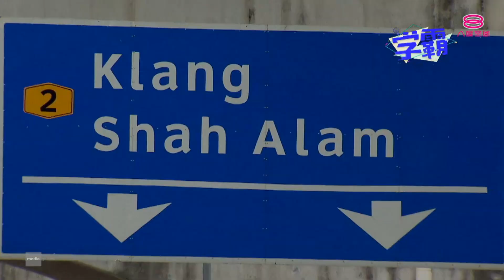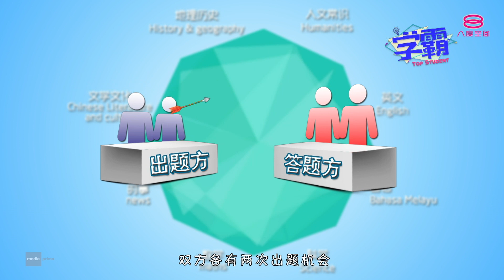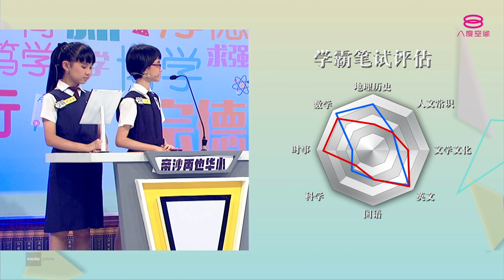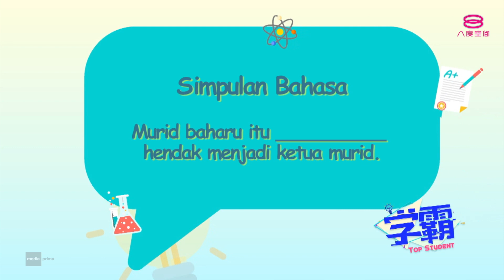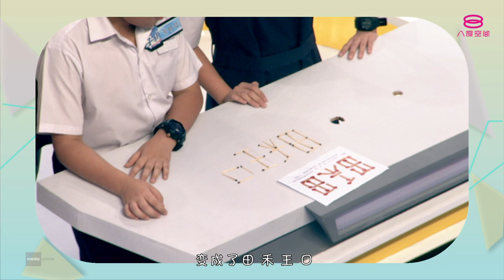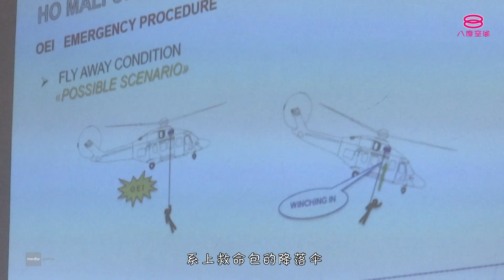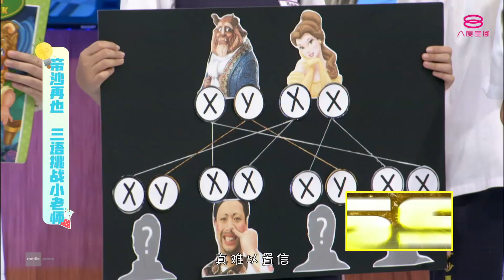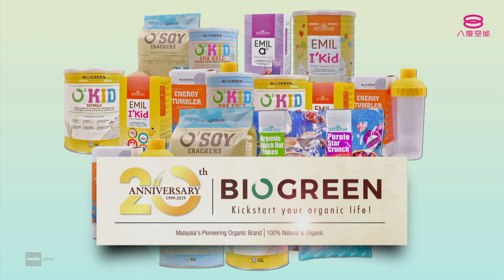学霸 Top Student | Episode 2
9.6.2019

主持人：黄玮瑄、郭晓东、杨莉莎

16强对阵赛，经过认证单位，也就是教育部副部长张念群进行抽签之后，第一场出场的学校队伍是：雪兰莪甲洞帝沙再也华小对垒柔佛新山宽柔二小。两组参赛队伍必须经历三个回合的考验才能够夺下8强决赛的入场券。

第一回合八方题库，他们必须针对对手的弱点谋策略，用知识抢分，拿下好彩头。

第二回合户外比赛，则是考验少年八大价值观中的“创”意考验下；

第三回合是考验参赛者的三语演说能力；两组人马使出浑身解数，以创意有趣的方式化身为“小老师”；他们如何善加利用短短的90秒时间，让学生听懂和学懂他们传授的知识，敬请期待他们的三语表现。

每一集16强对垒，都有1支队伍保送到8强总决赛，并且先赢取2千令吉晋级奖金；至于另一方无法更上一层楼的队伍，还是获得八度空间奖励的500 令吉奖励金，以示鼓励。